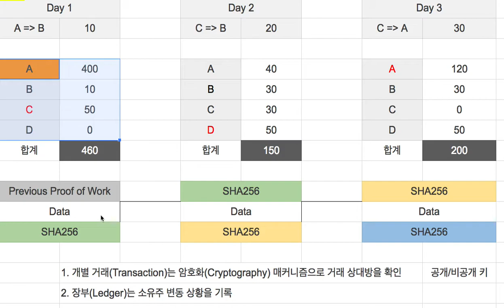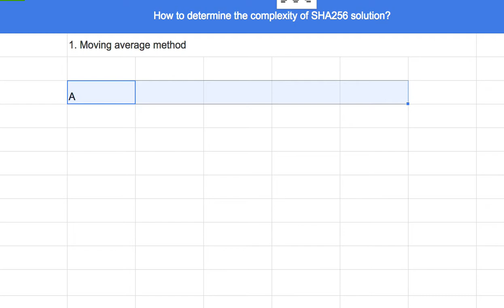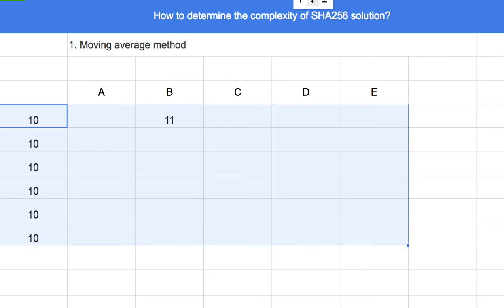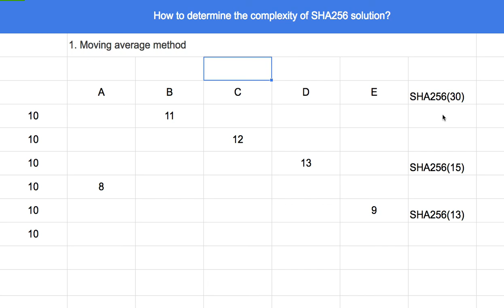블록체인 008 - 채굴 난이도 조절 매커니즘